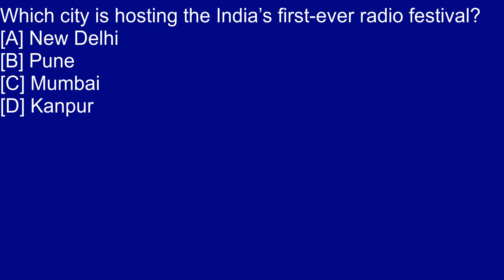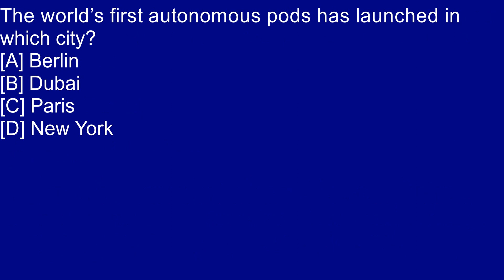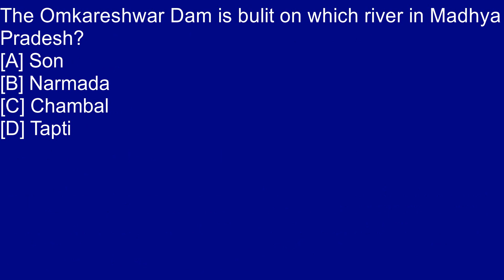IAS KAS FDA SDA PSI JAILOR WARDER Mock GK & Current Affairs February 15 2018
AS KAS FDA SDA PSI JAILOR WARDER Mock GK & Current Affairs